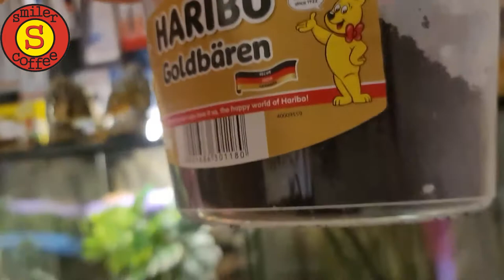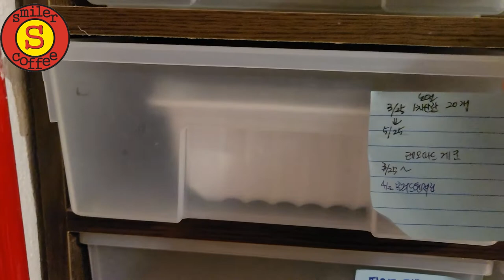팬서카멜레온게 생긴일 !!!